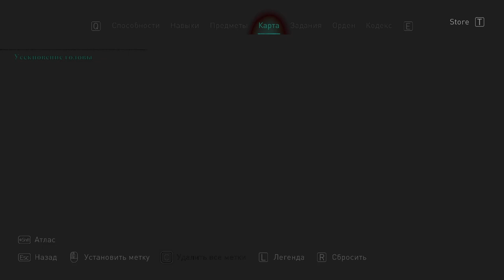136 Гринд у Пьера